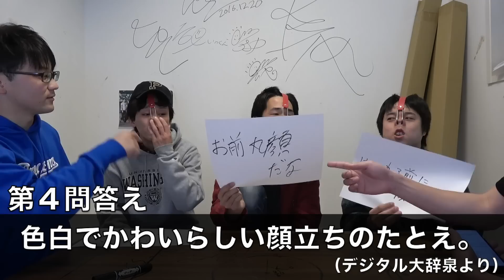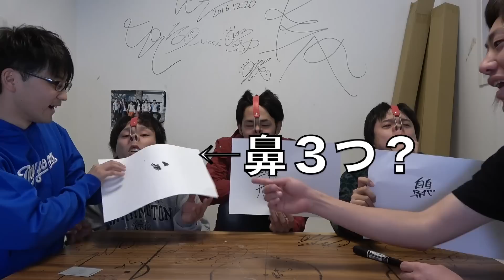不正解で鼻フック！ 第一回 「鼻王」！！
良き「話」し相手だった、「はな」ちゃんと立「花」は、来月、「離」れ「離」れになってしまう。もう会えないと、「はな」からあきらめる立「花」に、「はな」ちゃんが「放」った言葉とは？「華」「々」しい最終回放送は、今月の初っ「ぱな」！！